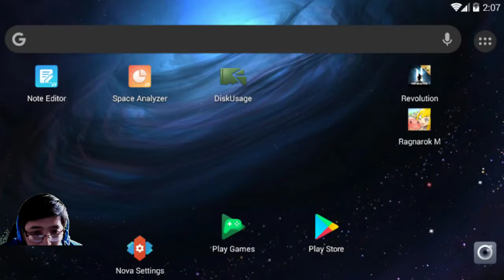Episode 24 Aden Southern Plains Part 01 Lineage 2 Revolution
Main Quest line for Lineage 2 Revolution
Episode 24 Aden Southern Plains Part 01